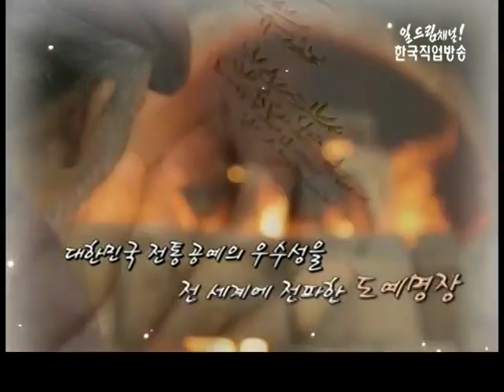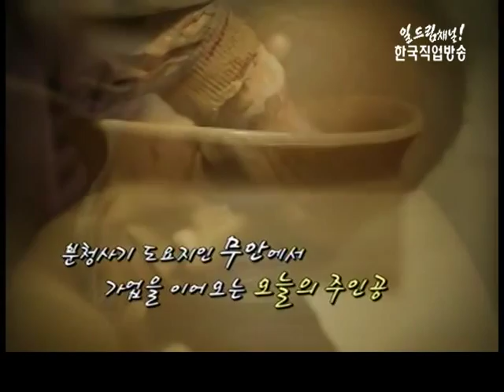국가공인 1인자를 만나다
*[휴먼다큐 국가공인 1인자를 만나다]
 - "전통공예로 세계를 감동시키다!" 도자기공예명장 김옥수